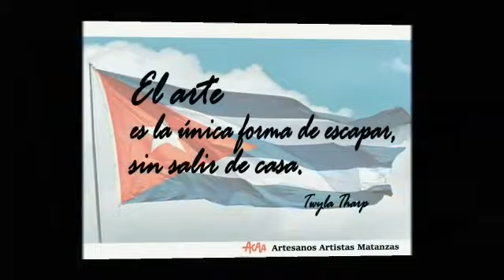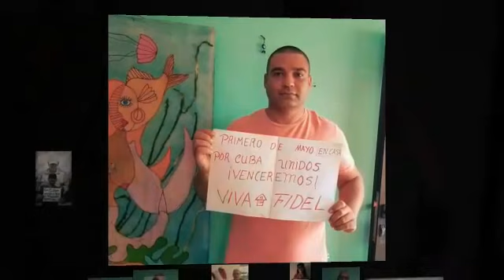Con disciplina y unidad los trabajadores de la Acaa en Matanzas celebran el Primero de Mayo del 2020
Los creadores de la filial matancera de la Asociación Cubana de Artesanos Artistas (Acaa) celebraron el Primero de Mayo inmersos en la realización de obras o festejando en familia la efemérides. En el video realizado por Antonio Enrique Pérez, presidente de la Acaa combina imágenes de hoy con otras de los desfiles en años anteriores, "una fiesta que volverá a las calles de Matanzas cuando, unidos todos, con disciplina, hayamos vencido esta pandemia".